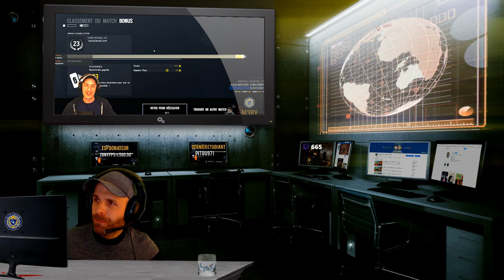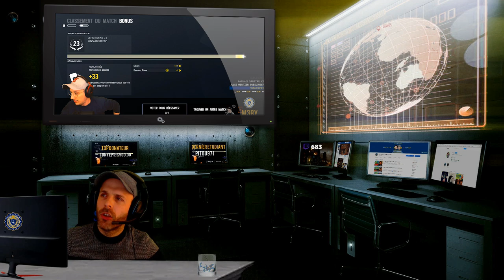S'ECHAUFFER COMME UN PRO ? LES MEILLEURS MUSIQUES ! 🎓 RAINBOW SIX SIEGE